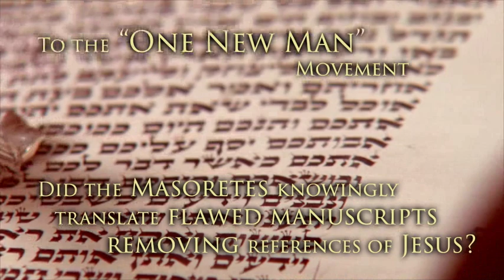Unnecessary Things by Jerry L. Meadows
Unnecessary Things addresses the doctrine in the “One New Man” theology, a teaching invading churches, suggesting a Torah led-life is what Jesus died for. However, should the church be focused on uniting with Israel as one new man, or is the church called to fulfill the Great Commission? Will the church enter into a more blessed state by embracing its Jewish roots, or is this a subtle way of rejecting the finished work of Christ on the cross? Is there a problem with the Septuagint translation of the Old Testament, or is Masoretic text a better version? Has this Movement ignored the history in the making of an English speaking Bible? Did the Reformation do no more than produce a flawed unreliable book? Come on this historical journey, as these questions and more are answered within the pages of this book!